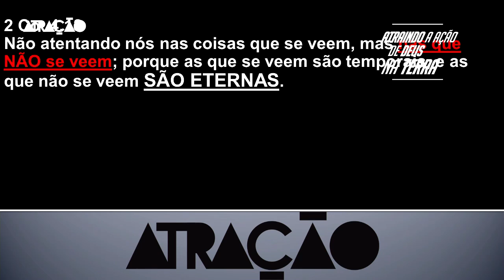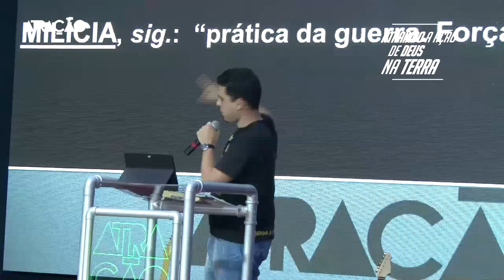POKEMON GO: APRENDENDO SOBRE O MUNDO ESPIRITUAL - Pr.Thiago Bonze - Atração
Pokemon Go: Aprendendo sobre o mundo Espiritual
Palavra na íntegra do Pr. Thiago Bonze no Atração: Pokemon Go: Aprendendo sobre o mundo Espiritual.
Confira nossas próximas pregações aqui no nosso canal do Youtube.
♚ Não esqueça de dar um LIKE se você gostou! =)